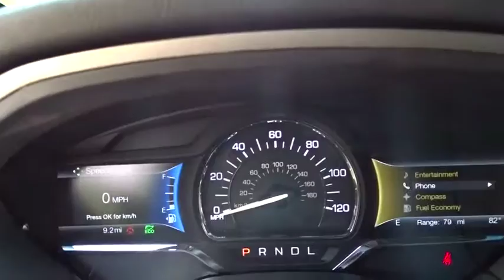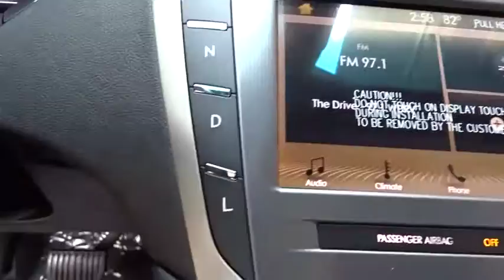2019 Lincoln MKZ near me Highland Park, Arlington Heights, Skokie, Libertyville, Glenview, IL M11037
Infinite Black Metallic New 2019 Lincoln MKZ available near me in HIghland Park, Illinois at Highland Park Ford. Servicing the Arlington Heights, Skokie, Libertyville, Glenview, IL area.
2019 Lincoln MKZ Hybrid Standard - Stock#: M11037 - VIN#: 3LN6L5KU7KR630868